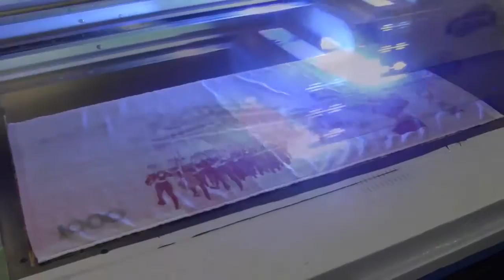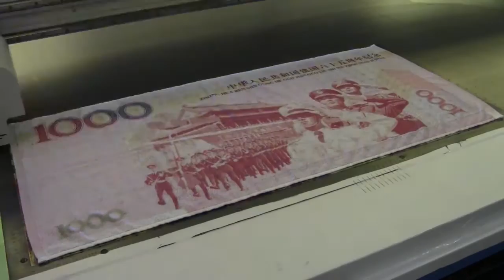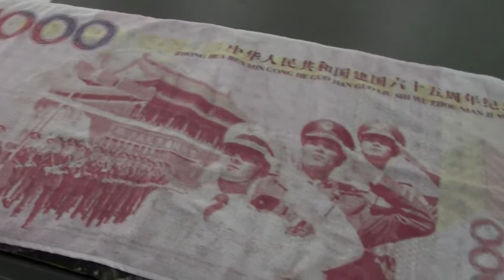High precision digital 3D towel printer uv printing machine with high quality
Towel uv printer can print directly on any flat materials, such as EVA, lenticular sheet, plastic, wood, glass, ceramic tile, metal, leather, acrylic, fabric, etc. It communicates with a computer, no plate-making, no printing down, no-repeat chromatography, no film-making. Once printing, the ink can be dried at once.